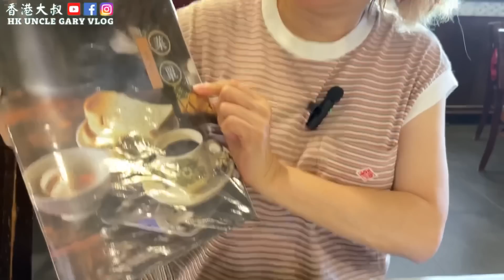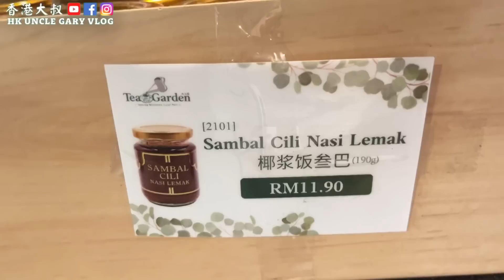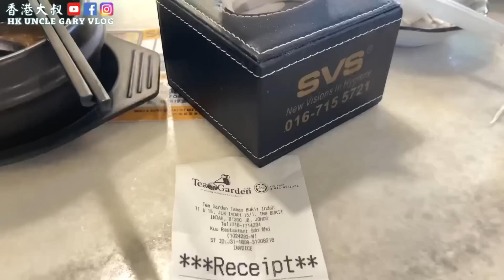EP293🇲🇾What is our plans in Malaysia.兩公婆移居大馬退休生活￼